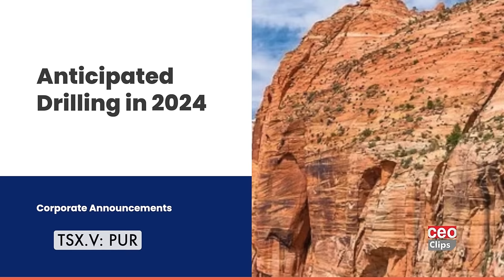Reviving the US Uranium Industry for Energy Security | Premier American Uranium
Tim Rotolo, the CEO and Director of Premier American Uranium, is spearheading the company’s mission to develop and explore significant uranium assets within the United States. Their focus centers on two key regions: the Great Divide Basin in Wyoming and the Uravan Mineral Belt in Colorado. Premier American Uranium is currently in the exploration stage, laying the groundwork for a robust uranium mining presence.

Energy security is at the core of the company’s vision. Premier American Uranium aims to reduce dependence on foreign uranium and breathe new life into the dormant US uranium market, which has remained largely inactive since the 1980s. With bipartisan support, the company is poised to lead a resurgence in US uranium mining.